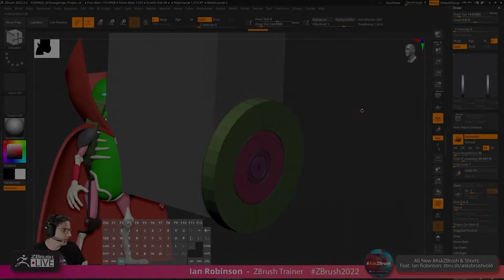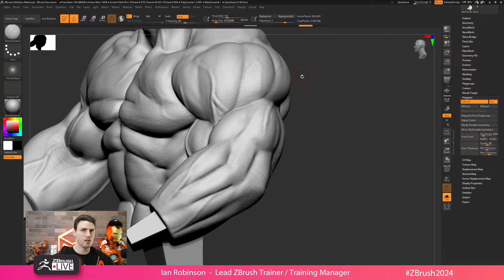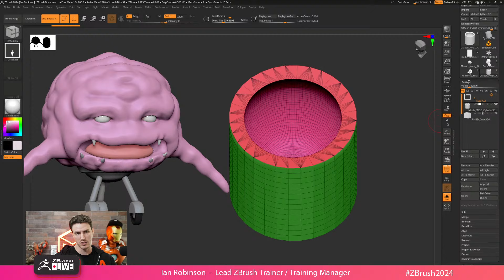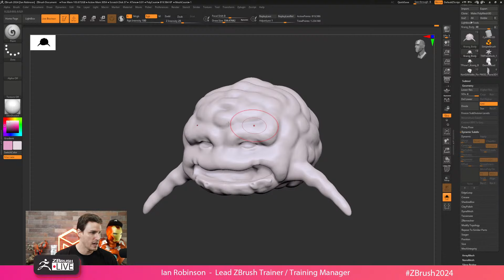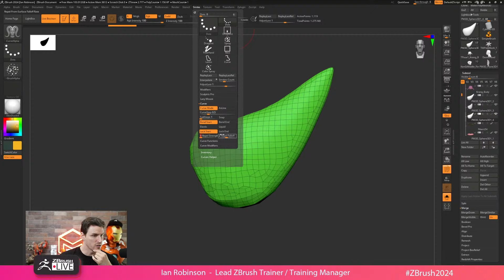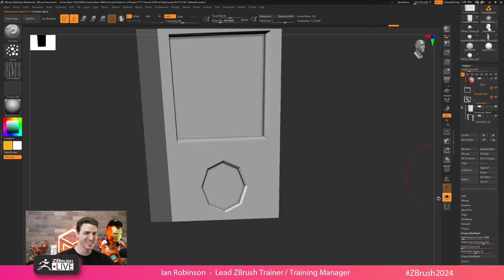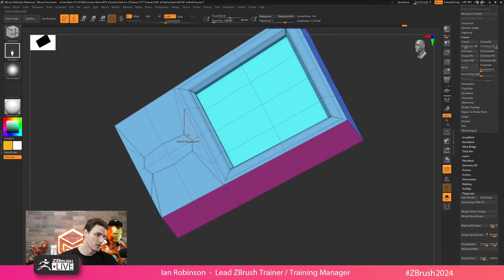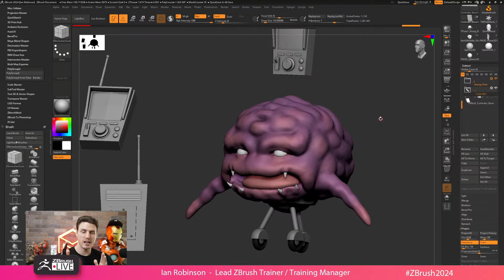Come See How It’s Made in ZBrush – Ian Robinson – Maxon ZBrush Trainer – ZBrush 2024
Join ZBrush Maxon Trainer Ian Robinson for a regularly scheduled segment where he takes a character sculpt from start to finish and always showcases the latest version of ZBrush and features!

Come watch the stream on Wednesday January 24th at 10:00am PST. Sign up for an email reminder and don't miss this exciting event!

Don't forget to bring any and all ZBrush questions to the live chat.

00:00:00 Waiting Loop
00:03:07 Welcome
00:03:48 Recap and next steps

00:07:33 Krang, Second Session, Tongue
00:09:11 Q Small object, Alloy, Mold [1]
00:14:46 __ Eye-lit constellation
00:18:30 Q Small object, Alloy, Mold [2] Occlusion
00:23:30 Q __ Polypaint, like a heatmap for details
00:25:00 Q __ Detail stronger, Stored History
00:27:40 __ Sphere, Tongue, DamStandard
00:29:55 __ Teeth Gum contact

00:32:24 Q Curve a mesh around another mesh
00:32:47 Q __ Frame Mesh, SliceCurve, CurveAlpha
00:35:23 Q __ CurveMultiTubes
00:36:42 Q Magnify Glass
00:37:49 Q FBX
00:38:12 Q Move Topological Brush
00:38:20 Tip, tech support

00:39:51 Krang, overall body adjustments
00:41:56 __ Paint fake AO in mouth
00:43:16 __ ClayTubes, render AO

00:46:25 Q Boolean, Tolerance  Improve
00:51:14 Q __ protect tiny details
00:54:30 Q __ thickness check via cube
00:57:11 Q __ Matching polygon number
00:57:32 Q Subtools solid, printing, thickness, Shell
01:05:55 Tip: reference cube, test cube, tolerance
01:08:20 Q Copy and paste Polygroups, UV
01:09:56 Q Is printing tech lucrative
01:11:02 Q Tolerance between objects for printing

01:18:03 Krang, Pre-painting
01:19:35 __ Intense Shadow, Highlights, color spray
01:23:43 __ Back to normal color values, shadows
01:25:32 __ Refining

01:26:26 Fibermesh
01:27:27 __ mask area
01:27:43 __ Fibermesh Preview, Gravity
01:28:31 __ Modifiers, Parameter, mask soft
01:31:10 __ Color, Presets, Adjustment, brush
01:35:46 __ Hair to Hair
01:36:32 __ Reference, long flowing Hair
01:37:35 __ Model, add FiberMesh
01:40:51 __ GroomClumps Brush, Move Topologically
01:42:08 __ FiberMesh and 3D-Print, concerns
01:43:57 __ Long hair, CurveAlpha brush
01:48:43 __ Some thoughts about hair

01:49:46 Controller
01:51:21 __ Dial hole [1] first idea, will change
01:52:28 __ Frame detailing, splitting, PolyGroup
01:56:57 Q Hair-cards
01:57:40 Q Layers, merge, 3D, Subtool dependent
02:02:28 Q __ Blend-shapes and Layers
02:05:33 Q __ Bake layers, copies
02:07:10 Q __ Tip, add details, stronger
02:08:32 Q Job, From toys to trainer, why
02:10:34 Q __ Portfolio example from Ian
02:12:56 __ Subdivision support
02:14:50 __ Dial, Control-drag
02:17:15 __ Dial, Arrow for dial
02:09:34 Q Toy athlete and reference
02:20:30 __ Screen, Inset, thick, bevel
02:23:33 __ Antenna
02:27:02 Q Become a ZBrush Live member
02:28:49 Q Entry Level 3D printer
02:30:35 __ Back-panel, Screw-holes, Crease
02:34:26 __ Insert Screw head, Philips
02:35:10 Q Screws and 3D print
02:35:57 __ Dividing Geometry, fixing
02:39:37 __ Dial hole [2], border-ring
02:42:11 __ Adding various buttons, Extender, copy
02:46:40 __ Boolean based details, ventilation

02:48:18 Q DynaMesh and ears details, how to fix
02:49:44 Q __ DynaMesh head, resolution exploration
02:53:37 Q __ Ian's Golden Rule for this
02:56:10 Q __ PolyGroup from Paint, paint border
02:59:45 Q __ Polish by Groups, borders
03:02:15 Q __ Project History, details
03:03:38 Q __ Edgeflow Guides

03:05:34 Wrapping up
03:05:57 Next time, thanks and bye